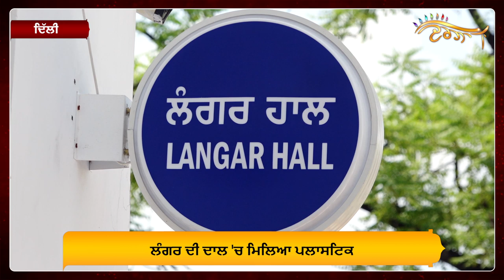Gurdwara Bangla Sahib 'ਚ Langar ਦੀ ਦਾਲ 'ਚ ਮਿਲਿਆ ਪਲਾਸਟਿਕ!